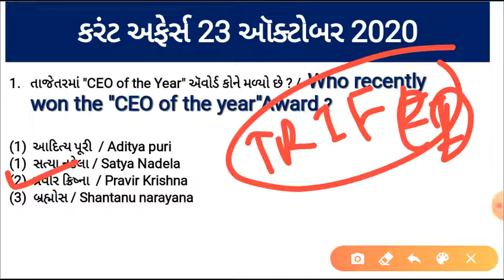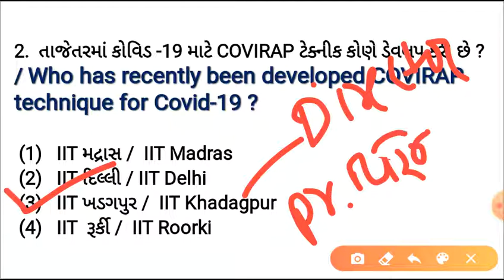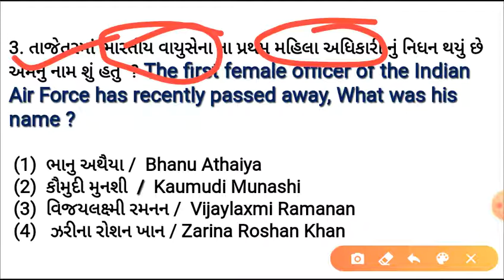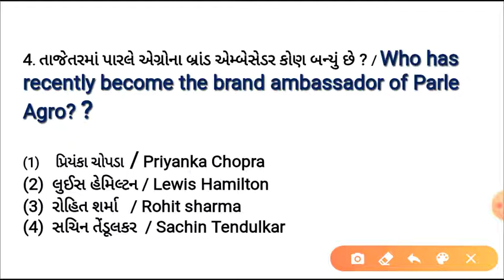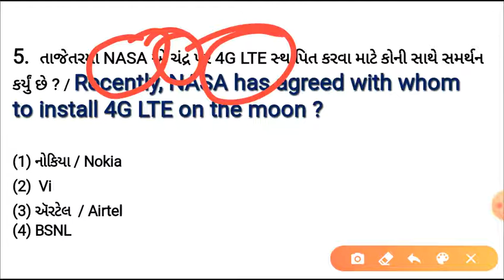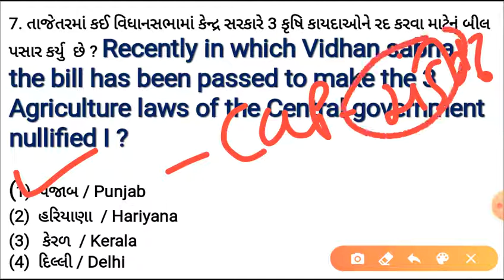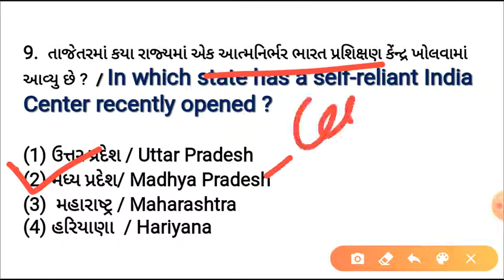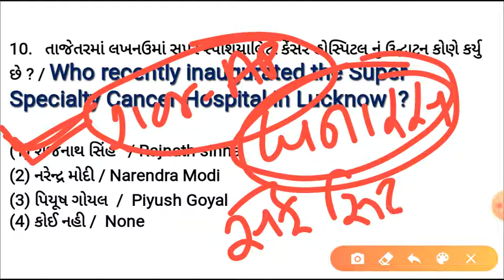23 ઑક્ટૉબર કરંટ અફેર્સ/Daily Current Affairs/IBPS/GPSC/RRB/SSC/BINSACHIVALAY/by mv learning point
23 ઑક્ટૉબર કરંટ અફેર્સ Gujarati / English
mvlearningpoint